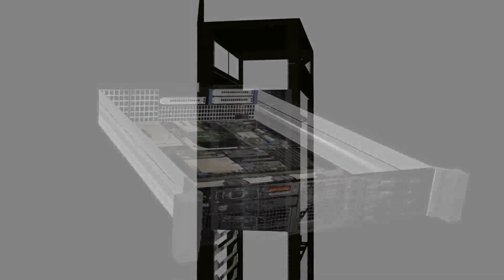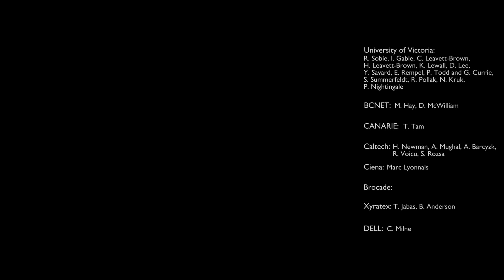High Energy Physics Data at 100 Gb/s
The video shows the 100G network demonstration between the University of Victoria and the Caltech booth at the Super Computing 2011 Conference in Seattle (November 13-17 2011). The animation shows the DELL cluster connecting the Brocade MLXe 100 GE switch both located in the UVIC Data Centre.   The network goes to the Ciena OME 6500 located in the BCNET Transit Exchange in downtown Victoria.  From Victoria the data is transported over the CANARIE network to the Washington State Convention Centre in Seattle.